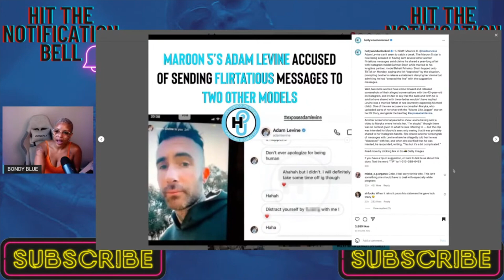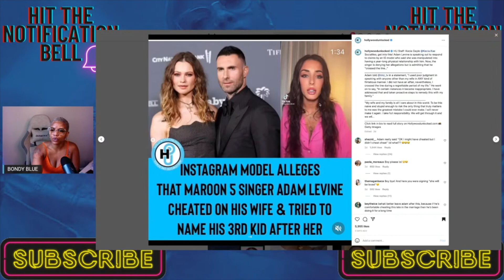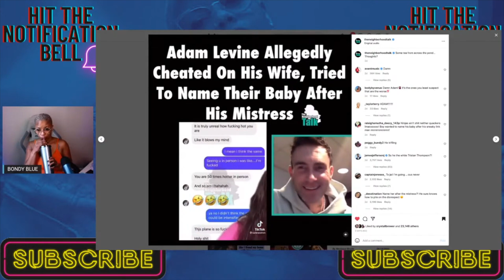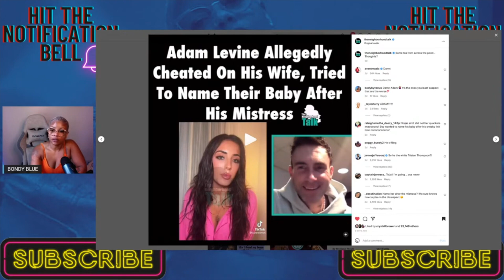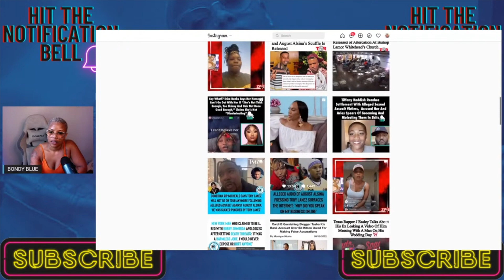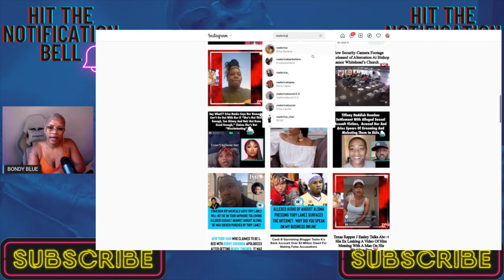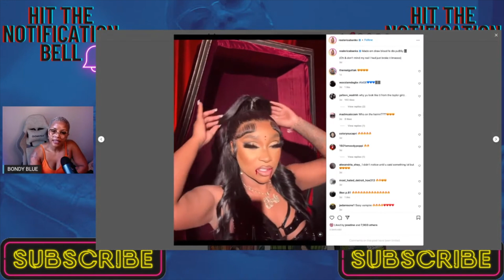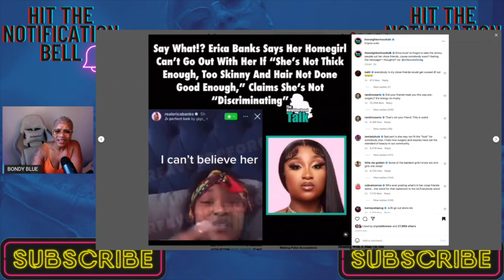BBS: ADAM LEVINE IS A CHEATER SURPRISE?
AMAZON SHOP

❤️ MY EARRINGS? ❤️
👇🏾👇🏾👇🏾👇🏾GET THEM HERE 👇🏾👇🏾👇🏾👇🏾

CASH$APP  $BondyBlue